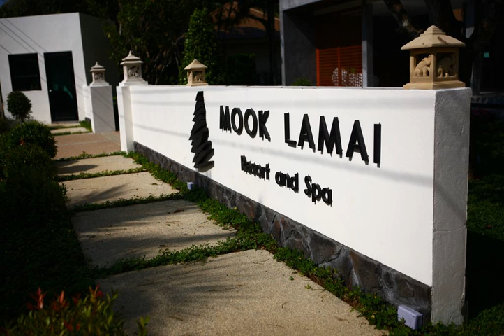Mook Lamai Resort and Spa - Ko Mook - Thailand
Mook Lamai Resort and Spa hotel city: Ko Mook - Country: Thailand

Address: 65/5 Moo 2 Tambon Koh Libong, Ampher Kantang, Trang Province; zip code: 92110

A short walk from a peaceful beach, Mook Lamai Resort and Spa offers an outdoor pool and a restaurant. Free WiFi access is available in this resort's public areas.  Rooms and villas provide air conditioning, a flat-screen cable TV and a minibar.

 -- Situé à quelques minutes de marche d'une plage paisible, le Mook Lamai Resort and Spa dispose d'une piscine extérieure et d'un restaurant. Une connexion Wi-Fi gratuite est disponible dans les parties communes de ce complexe.

 -- El Mook Lamai Resort and Spa se encuentra a pocos pasos de una playa tranquila y cuenta con una piscina al aire libre y un restaurante. Además, hay conexión WiFi gratuita en las zonas comunes.

 -- Das einen kurzen Spaziergang von einem ruhigen Strand entfernte Mook Lamai Resort and Spa verfügt über einen Außenpool und ein Restaurant. In den öffentlichen Bereichen dieses Resorts steht kostenfreies WLAN zur Verfügung.

 -- Mook Lamai Resort & Spa ligt op loopafstand van een rustig strand en biedt een buitenbad en een restaurant. In de openbare ruimtes van dit resort is gratis WiFi beschikbaar.

 -- Situato a pochi passi da una tranquilla spiaggia, il Mook Lamai Resort and Spa offre una piscina all'aperto, un ristorante e la connessione WiFi gratuita nelle aree comuni.

 -- Localizado a uma curta caminhada de uma praia tranquila, o Mook Lamai Resort and Spa disponibiliza uma piscina exterior e um restaurante. Acesso Wi-Fi gratuito está disponível nas áreas públicas deste resort.

 -- 閑静なビーチから徒歩ですぐのMook Lamai Resort and Spaは、屋外プール、レストラン、共用エリアでの無料Wi-Fi回線を提供しています。  客室とヴィラには、エアコン、薄型ケーブルテレビ、ミニバー、専用バスルーム（シャワー、無料バスアメニティ付）、パティオまたはバルコニー（ラウンジエリア付）が備わります。  Mook Lamai Resort and...

 -- Mook Lamai Resort and Spa度假酒店距离宁静的海滩仅几步之遥，提供一个室外游泳池和一间餐厅。公共区域配备了免费无线网络连接。  客房和别墅提供空调、平面有线电视和迷你吧。私人浴室配有淋浴和免费洗浴用品。天井或阳台上设有休闲区。  Mook Lamai Resort and Spa度假酒店提供一家酒吧和自行车出租服务。周边地区可进行一系列活动，包括潜水、浮潜和远足。酒店提供洗衣服务和免费的每日清洁服务。  该岛可以从甲米机场（Krabi...

 -- Ośrodek Mook Lamai Resort and Spa mieści się kilka kroków od zacisznej plaży. Oferuje on restaurację oraz odkryty basen. W ogólnodostępnych pomieszczeniach na terenie ośrodka można korzystać z bezpłatnego WiFi.

 -- Курортный спа-отель Mook Lamai расположен в нескольких шагах от спокойного пляжа. К услугам гостей открытый бассейн, ресторан и бесплатный Wi-Fi в местах общего пользования.

 -- Mook Lamai Resort and Spa ligger en kort promenad från en fridfull strand, och erbjuder en utomhuspool och en restaurang. Gratis WiFi är tillgängligt i resortens allmänna utrymmen.

 -- Mook Lamai Resort and Spa ligger en kort spasertur fra en fredelig strand, og tilbyr et utendørsbasseng og en restaurant. Wi-Fi er gratis i ferieanleggets fellesområder.